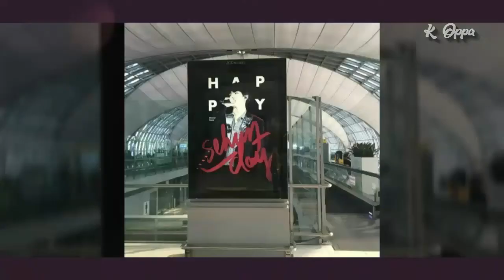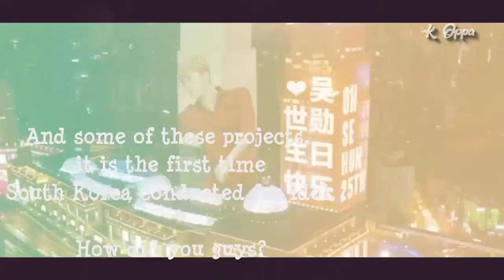Sehun EXO Birthday Project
K-POP Idols Oh Sehun EXO Birthday Project from OhSehunBar